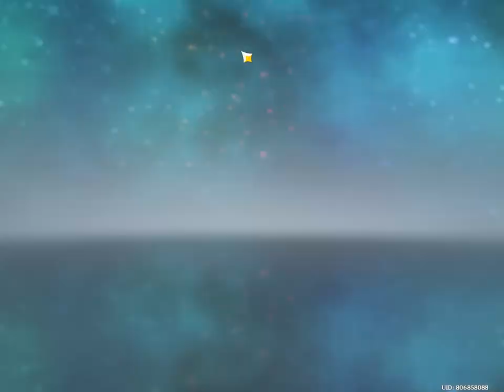Genshin Impact daily commission:Day 600 damn 600 days.137 NAHIDA haver.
lies is the truth, It's still fking genshin video.IT TOOK ME Day137 nihadaless TO GET NAHIDA.